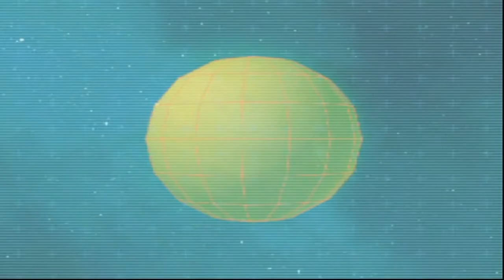Transformers Cybertron - 26 - Revelations HD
Transformers Cybertron episode 26 "Revelations"